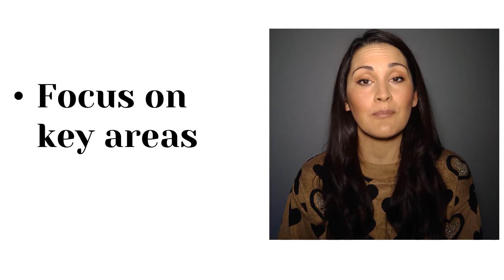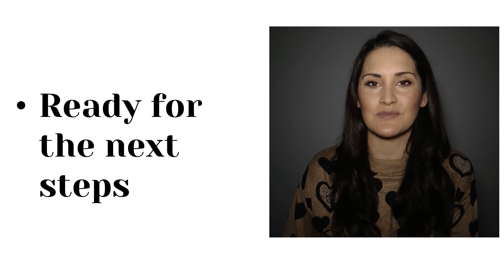Do you need help with Year 6 maths at home?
I can help you structure your child's learning of Year 6 maths while schools are closed. Focus on key areas that will have the most impact on their progress in the long term.